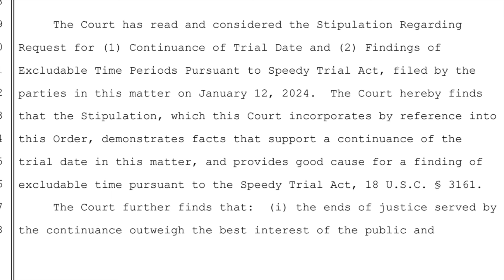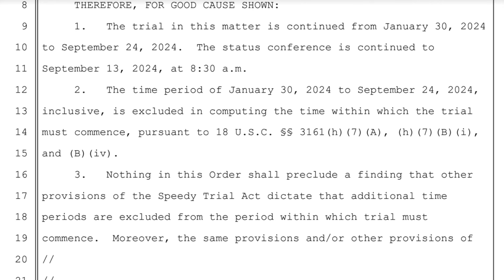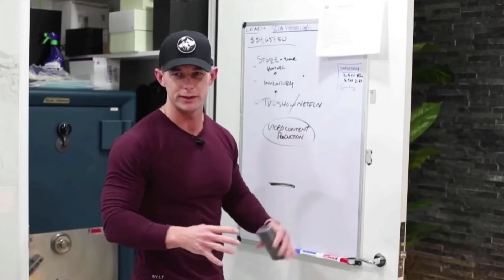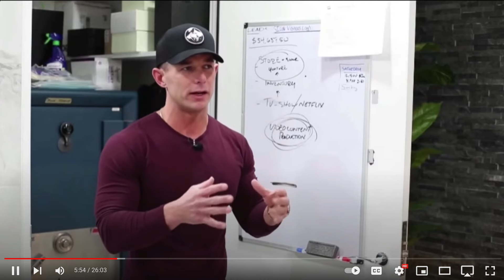What Anthony Farrer Trial Being Postponed Means for Roman Sharf & Grey